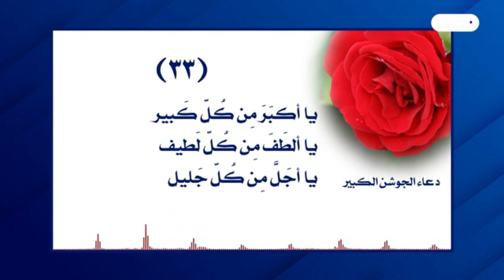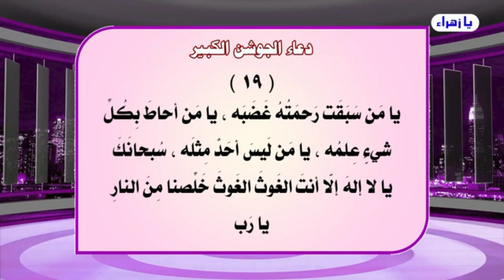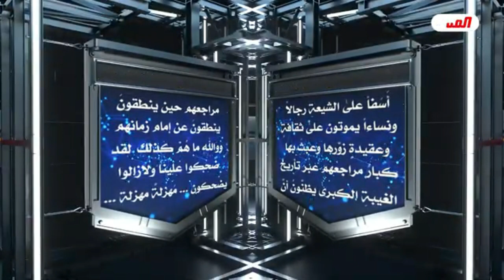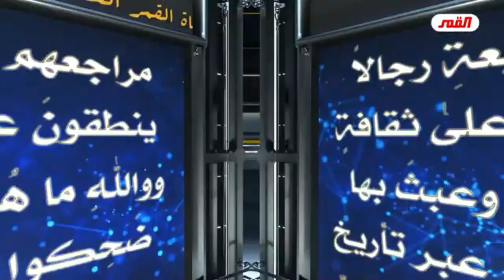علاقتنا بإمام زماننا تنشأ من بوابة المشاعر والميل والحب والعشق 💙 / شؤون عقيدة التوحيد